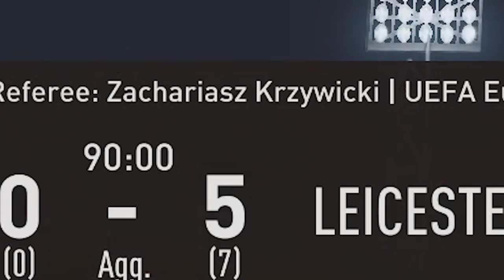WOW... KASPER SCHMEICHEL FREE KICK!!! 😲😱 - FIFA 22 Leicester City Career Mode EP11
UPLOAD SCHEDULE!
Mon-Fri 3:15PM OR 3:30PM! GMT+1 (UK TIME ZONE)
Sat-Sun 11:00AM! GMT+1 (UK TIME ZONE)